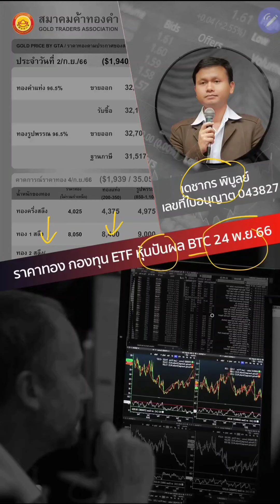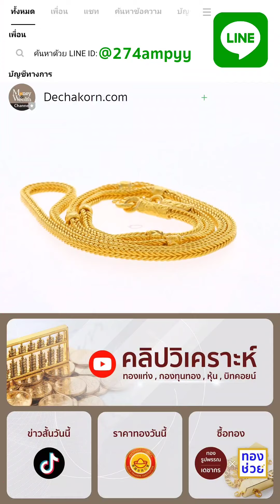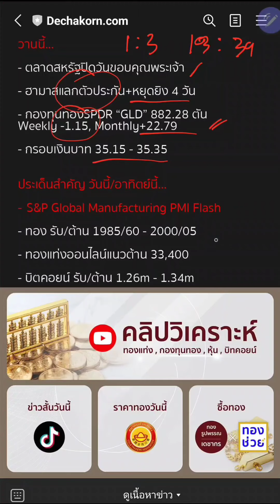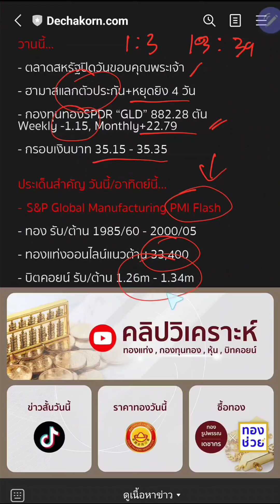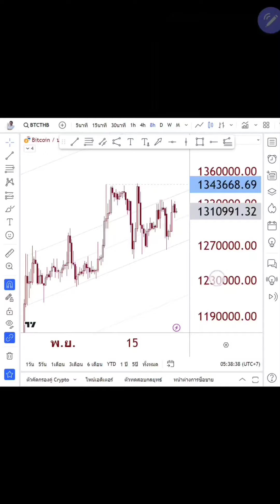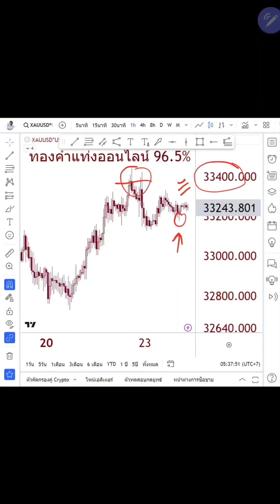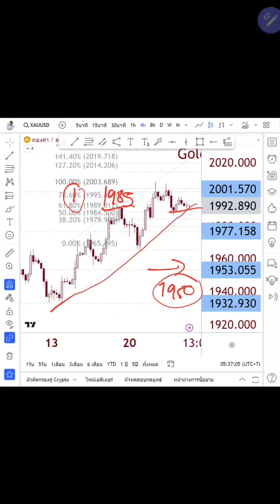ราคาทองวันนี้ ราคาบิตคอยน์ หุ้นปันผล กองทุน/ETF | วิเคราะห์ราคาทองคำ | ราคาทอง 24 พ.ย. 66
สรุปข่าว แนวโน้มราคาทองล่าสุด ราคาทองวันนี้ 24 พ.ย. 66
ราคาbitcoin วันนี้ 24 พฤศจิกายน 2566 = 1.32 ล้าน

1. ดัชนี S&P 500 (SP500) : ดัชนีตลาดหุ้นสหรัฐฯ "S&P500"

2. ดัชนี Nasdaq 100 (NQ100) : คือดัชนีวัดเฉพาะแค่มูลค่าของบริษัทจดทะเบียน 100 บริษัท

3. ดัชนี Dow Jones 30 (DJI30) : "ดัชนีดาวโจนส์" ซึ่งเป็นตัวเดียวกันกับ "ดาวโจนส์ 30"